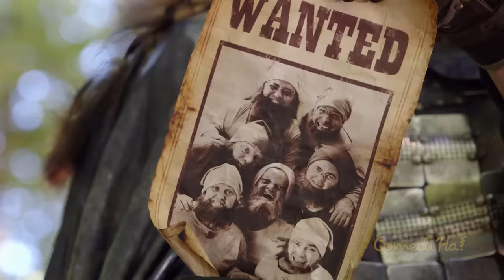Season 4 episode 6 // LOL ComediHa! Official Comedy show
9 seasons of 14 episodes x 22 minutes OR 480 clips of 3-4 minutes OR more than 2500 sketches !